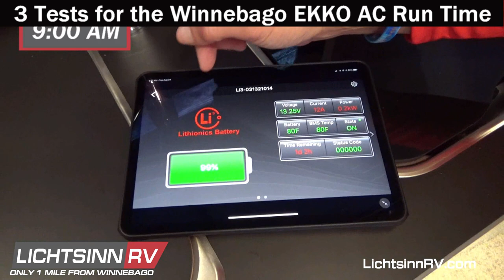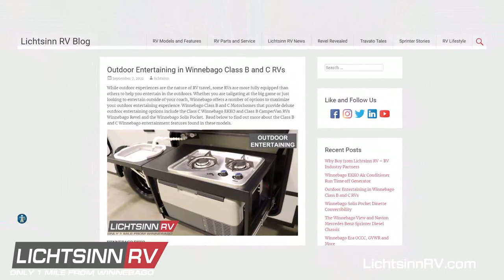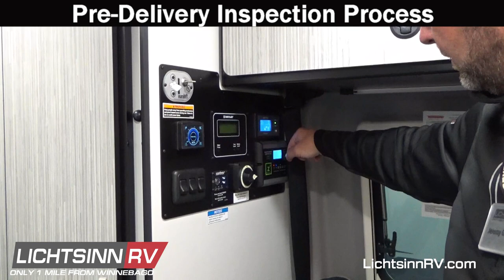LichtsinnRV.com - The Latest on the EKKO, Outdoor Entertaining, Virtual Appointments & More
The Latest on the EKKO, Outdoor Entertaining, Virtual Appointments & More in this month's video newsletter

Watch this month's newsletter where we review the latest on the Winnebago EKKO, RV's with features specific for outdoor entertaining and tailgating, virtual video appointments, used inventory in-stock now, and more in this month's video.